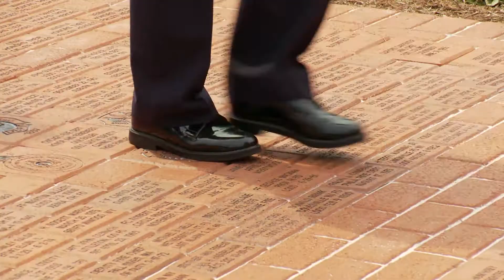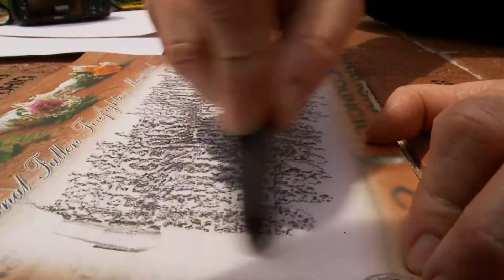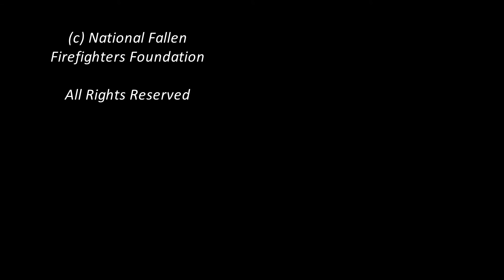NFFF Walk of Honor Pre-1981 Dedication Ceremony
On Saturday, June 11, 2016, Chief Dennis Compton, chairman of the National Fallen Firefighters Foundation Board of Directors, lead the official dedication for the Pre-1981 section of the Walk of Honor at the National Fallen Firefighters Memorial Park in Emmitsburg, MD. This special area recognizes firefighters who died in the line of duty before the adjacent National Fallen Firefighters Monument was established in 1981.